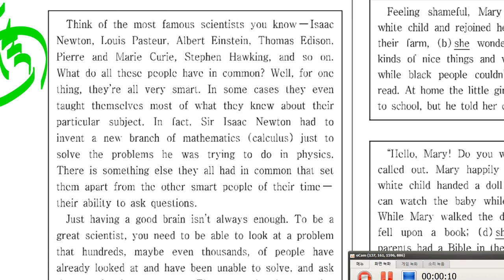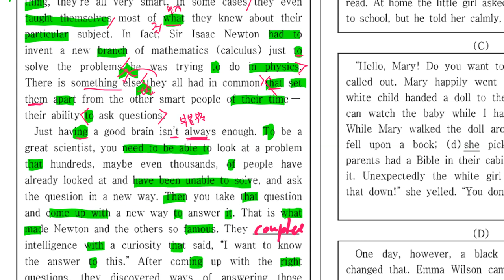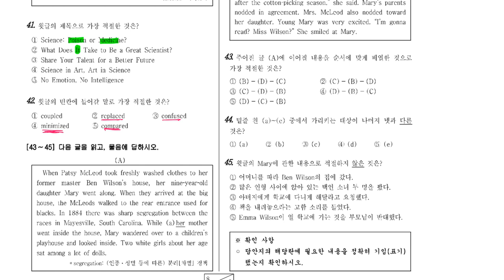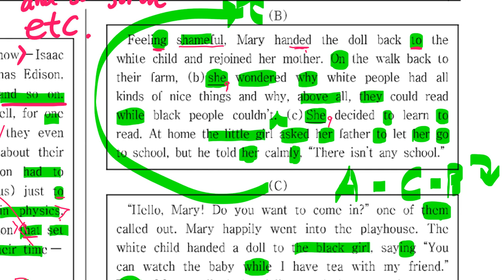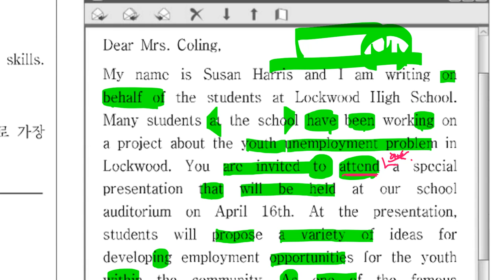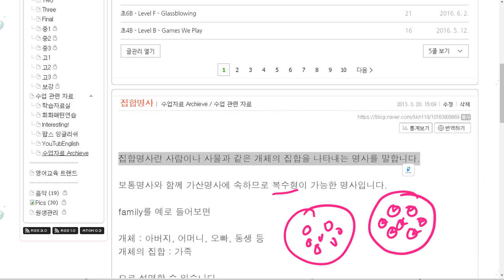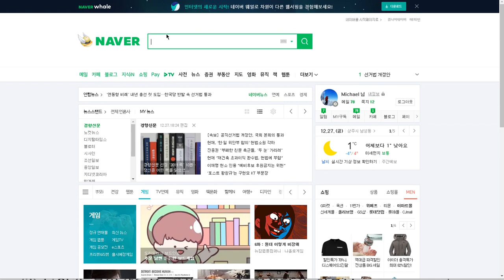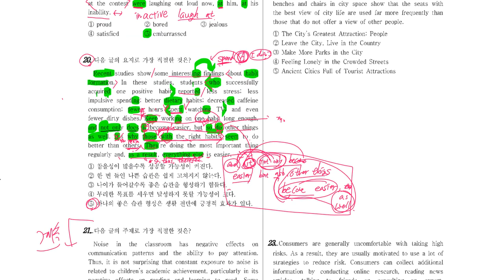중3 2019 12 27